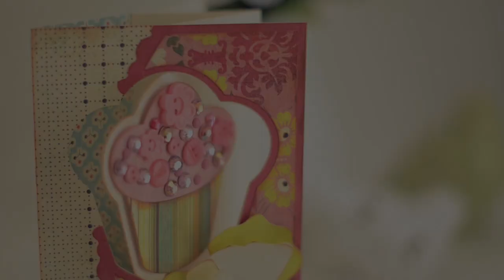Happy Birthday To You SVG Kit - Trailer